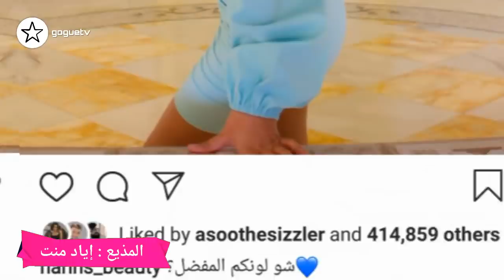عاجل ستنصدم من عائلة نارين بيوتي و بكاء اسو و عودة قمرمار لفريق نورمار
ستنصدم من عائلة نارين بيوتي و بكاء اسو
 عودة قمرمار لفريق نورمار